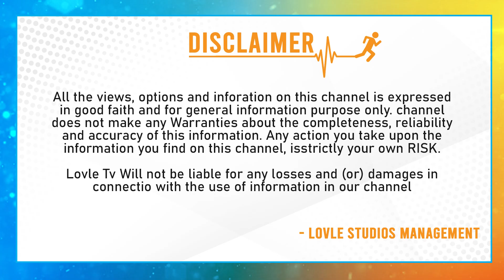Tantiram Movie Trailer Launch Press Meet | Priyanka Sharma | Srikanth | Lovle Telugu